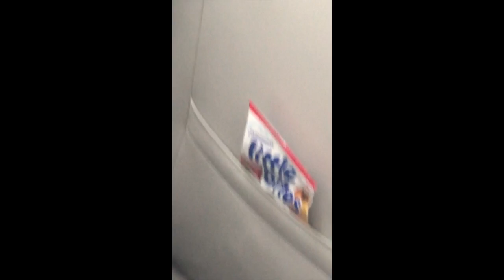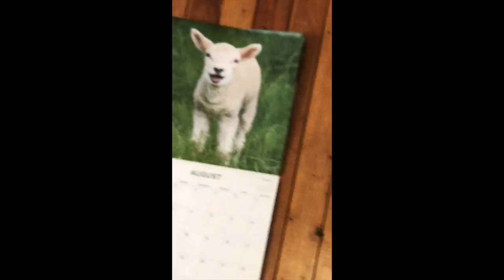Ohio episode 2, Goats, G*ns, And Scott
Headed over to Scott's house for some action, Scott got his floors sanded so we couldn't wear cowboy boots in his kitchen.  We visited the Amish restaurant & fed the goats, also we visited Rocky Mountain Boots.